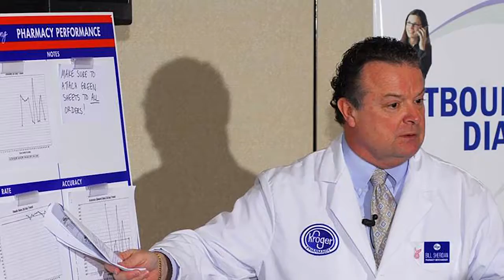William F. Sheridan II - 2016 APhA Pharmacy Management Excellence Award Recipient